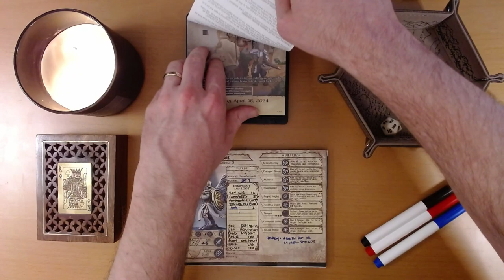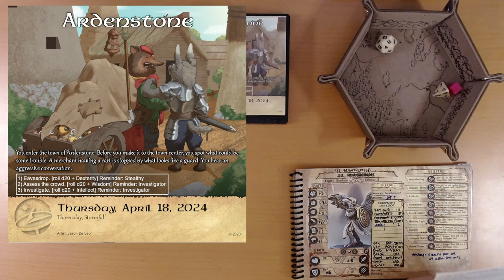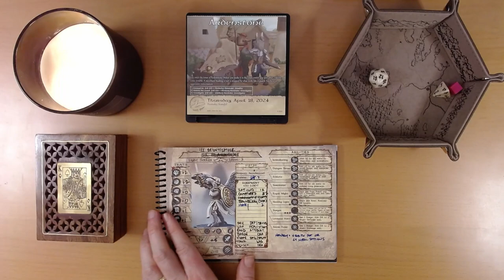2024 Quest Calendar Apr. 18: A Wild Mob Leader Appears